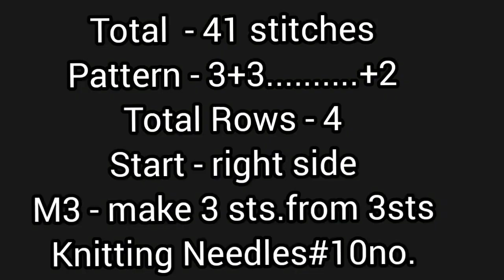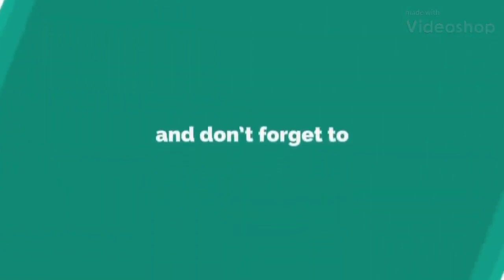New knitting design/pattern #913 for cardigan, sweater, jacket, frock ||in hindi